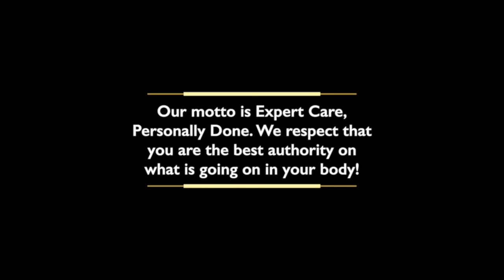Balancing Your Nervous System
The health of your nervous system affects every other function of your body. Watch and listen as Drs. Nathan and Rebecca Warren discuss our nervous system and how to put it into optimal functioning condition.

Our goal is to educate, empower, and engage!

Ask us about our chiropractic care available in Chattanooga, TN, or our Health Coaching, which is available nationwide!

We use an A Multi-Therapeutic Approach

Our motto is Expert Care, Personally Done.

We respect that you are the best authority on what is going on in your body.

Through personalized medical and neurotoxic evaluations, along with any necessary medical imaging or testing, we identify the root cause behind symptoms and develop a multi-therapeutic approach customized to your health goals.

Fundamentally, we believe that God created the body to heal.

Through a holistic approach that spans chiropractic care to optimize neural function, functional nutrition, supplement protocols, and detoxification, we remove interference to the healing process and provide the body with the proper support it needs.

With the ultimate goal of optimizing overall function at the cellular level, we have helped thousands regain their health.

We focus on Structural Corrective Chiropractic Care. We know structure equals function! In our clinic, Chattanooga Family Chiropractic, we work with the latest structural corrective techniques to restore the optimal postural position of the spine.

The closer the spine is to an optimal position, the better you feel, move, and function. We accomplish this through specific and safe structural chiropractic adjustments and physical therapy to re-educate the soft tissue to hold the spine in a new position.

Our goal will always be for optimal function when your brain can communicate efficiently and well with the rest of your body, the better you are able to live life.